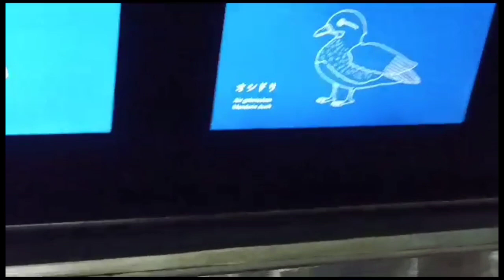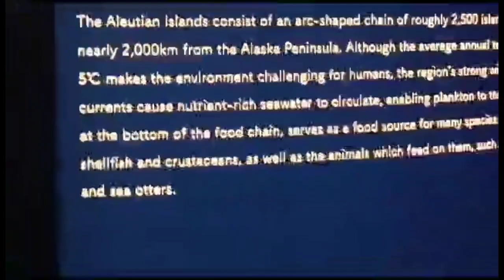INI CARA TRAVELING KE KAIYUKAN AQUARIUM OSAKA JEPANG